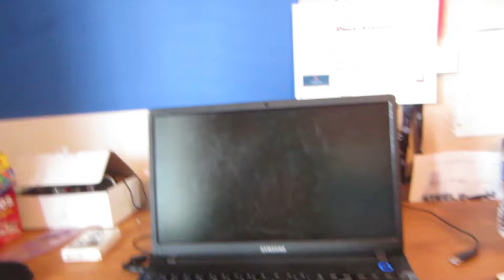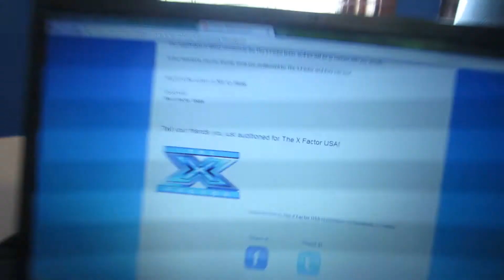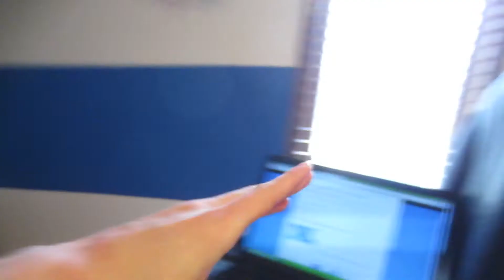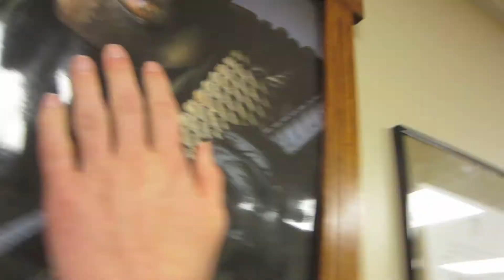CAT CELEBRITY! (3.20.13 - Day 324)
Cat be famous and stuff